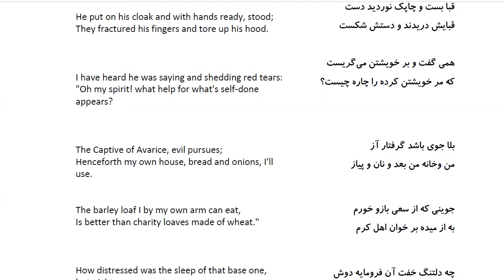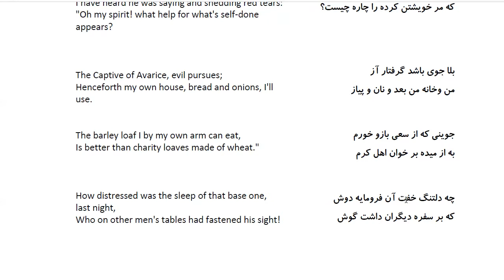Bustan: In Farsi with English Translation-Part 166:حکایت مرد سر میز پادشاه